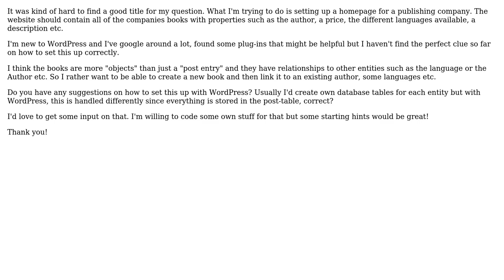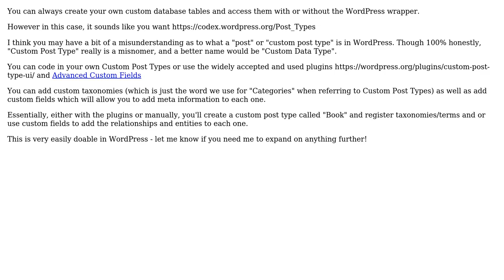Wordpress: Setup database structure with books, authors, languages etc. for publishing house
With thanks & praise to God, and with thanks to the many people who have made this project possible! | Content (except music & images) licensed under cc by-sa 3.0 | Music | Images & others | With thanks to user Xhynk user sonja and the Stack Exchange Network Trademarks are property of their respective owners. You are responsible for your own actions.